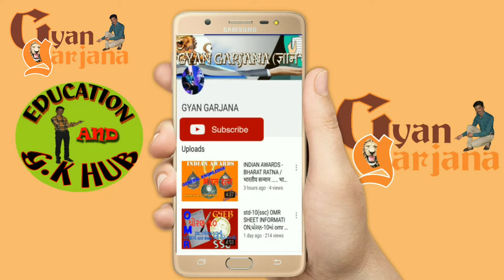SSC કે HSC પછી એડમિશન લેવામાં કઇ બાબતની કાળજી લેવી...........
ધોરણ-10 કે ધોરણ-12 પછી આગળ અભ્યાસ ક્યા ક્ષેત્રમાં કરવો .
ક્યાં એડમિશન લેવું.